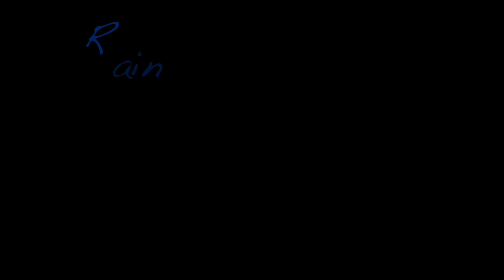🌧️💤immerse Yourself In Serene Heavy Rain Sounds For Ultimate Relaxation ~ Enhanced Audio